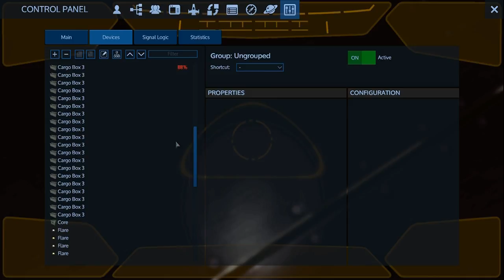Empyrion - Galactic Survival - Ironman Season 7 E8 MISSION 2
Week 2 mission, the Armory.

Rules
Last person standing.
No Respawns.
No attacking Hostile POIs.
Everyone uses the same seed/difficulty/startup.